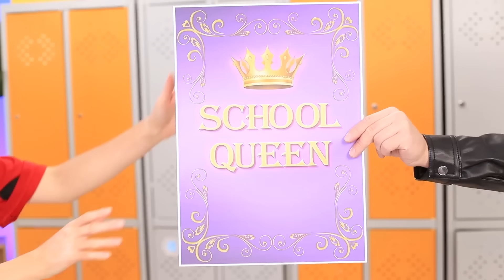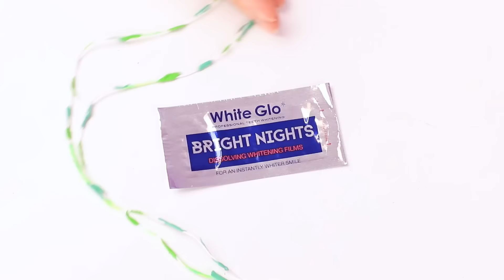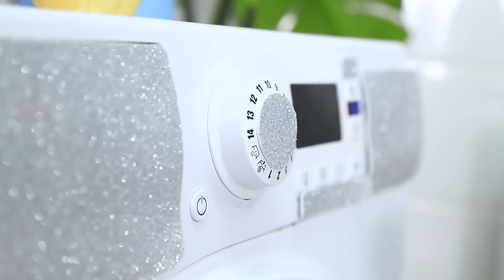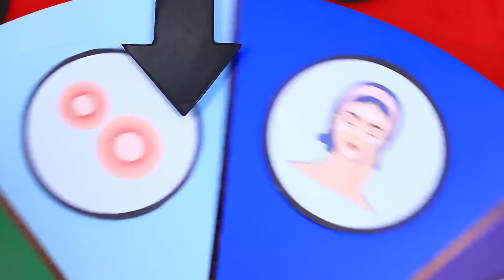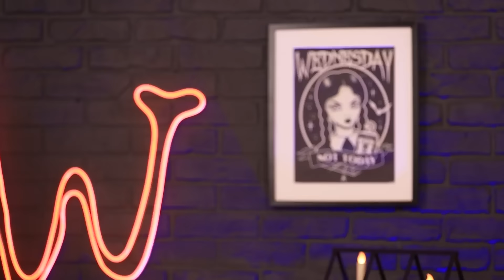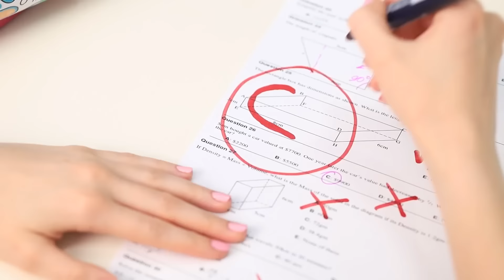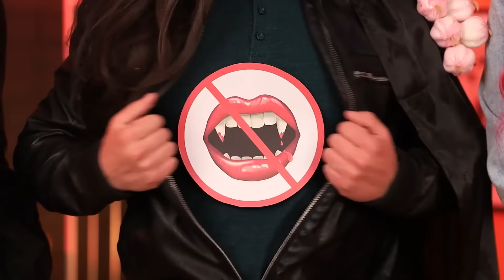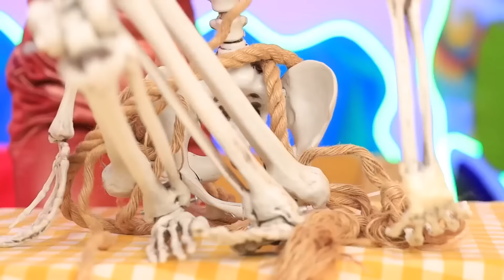İnek Ladybug'dan Güzelliğe / Tik Tok Aletleri İnsan Olsaydı!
Süper kahramanların bile kötü saçları olabilir ve Ladybug için bu çok önemlidir! Okuldaki kimse onu fark etmez ve aşık olduğu Süper Kedi onun tam bir ezik olduğunu düşünür! Bunu düzeltmek için ne yapabilir? Doğal olarak tam bir kozmetik değişim geçirebilir ve güzellik kraliçesi olabilir! Ama işi gerçekten çok zor! Sivilcelerden kurtulmamız, mahvolmuş manikür üzerinde çalışmamız, saçını düzeltmemiz ve çok daha fazlasını yapmamız gerekiyor! Güzellik yarışmasına sadece birkaç saat kala bunu başarabilecek mi? Evet, ama sadece güvenilir kozmetik aletlerin yardımıyla! İnanılmaz bir süper kahraman değişimine göz atmak için son videomuzu izleyin! Kısa sürede İnek Ladybug’dan Güzellik Kraliçesi Ladybug’a geçecek!